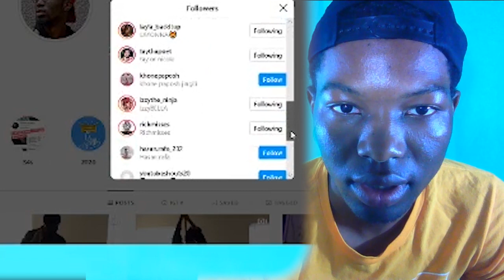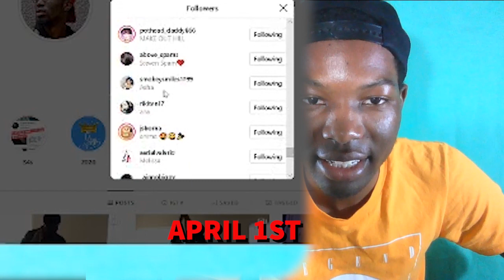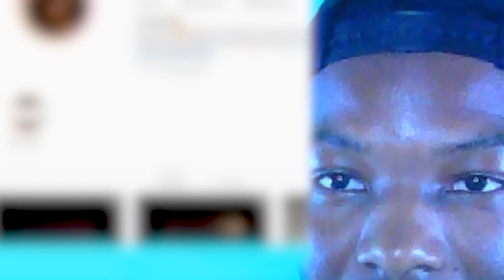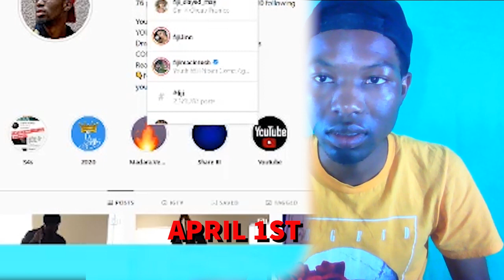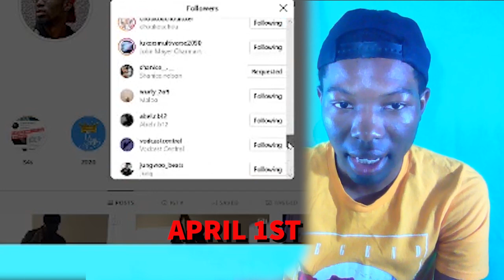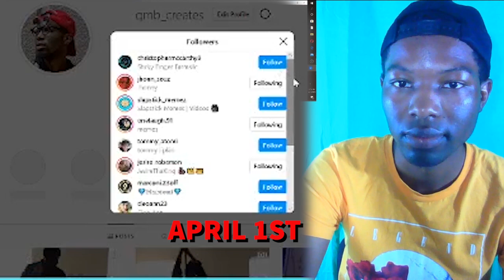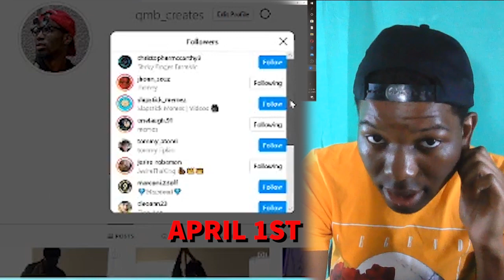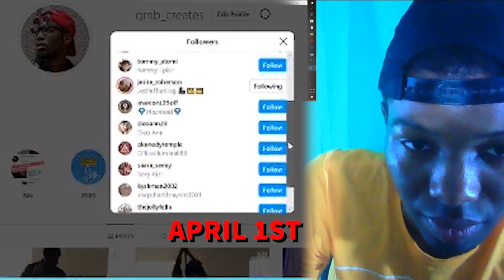Part 2 Rating Girls on Instagram 1 to 10 (friendly roast session)